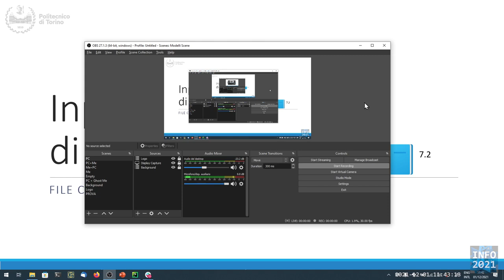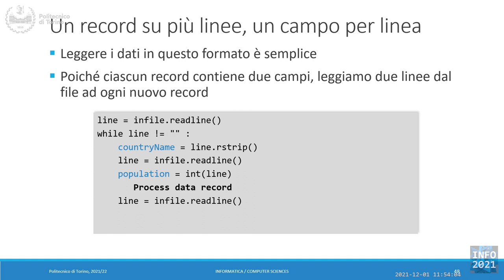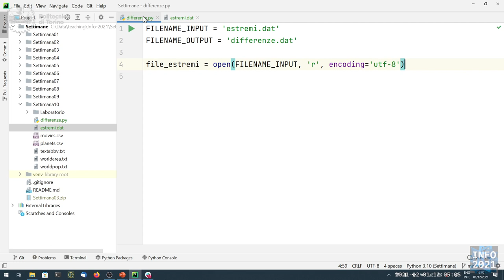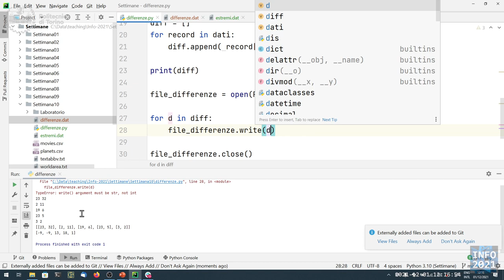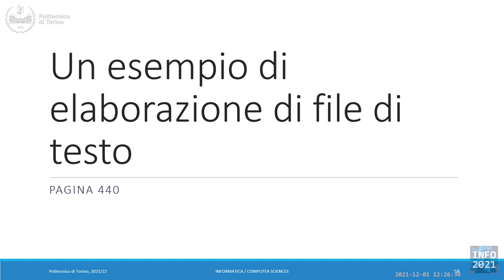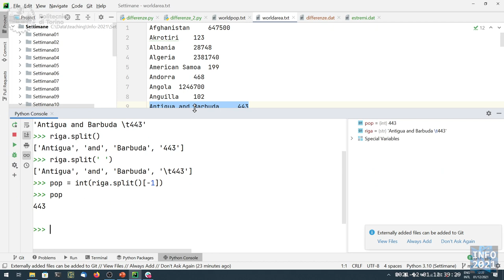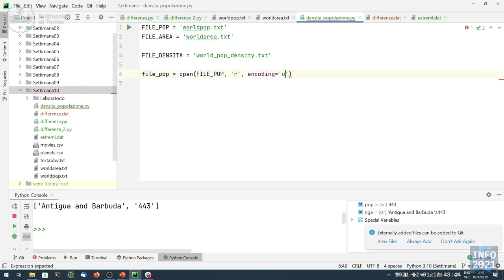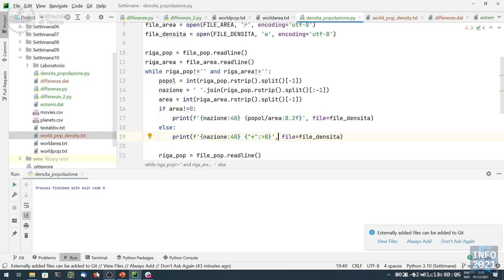Informatica2021-L29: File di testo strutturati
Lezione 29 (01/12/2021): File di testo strutturati.